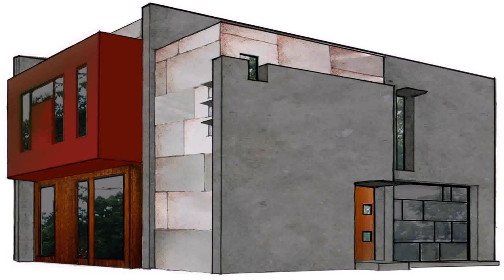Modern House Designs Cheap